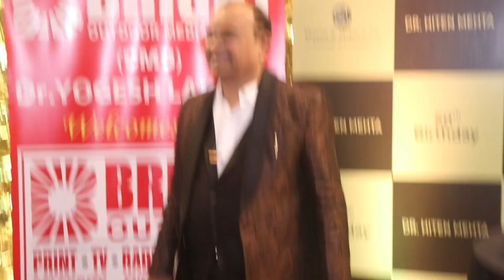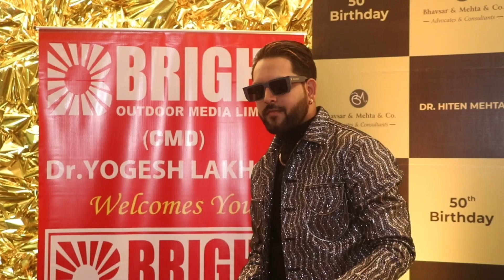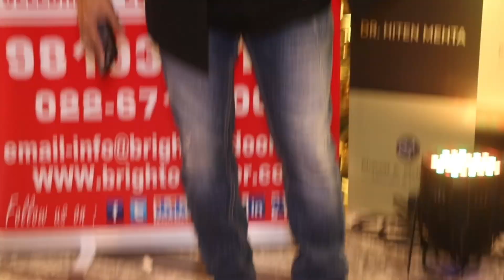Shekhar Suman, Sharman Joshi,Gurmeet Choudhary, Yogesh Lakhani at birthday bash of Dr Hiten Mehta